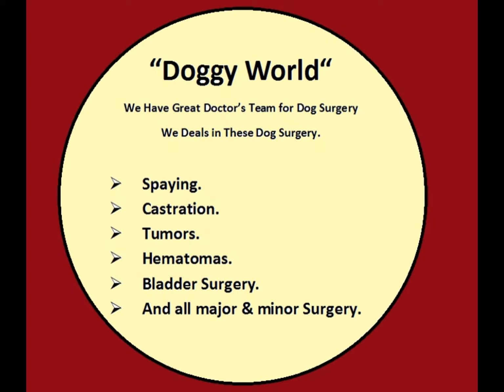Clinic For Pet in Delhi Rohini Sector 8